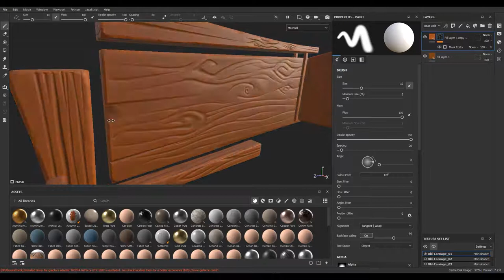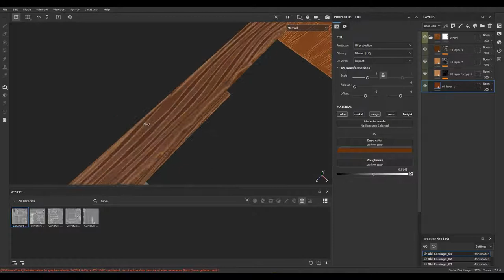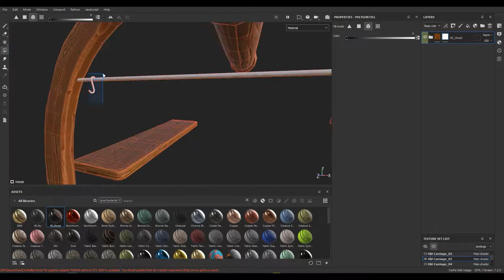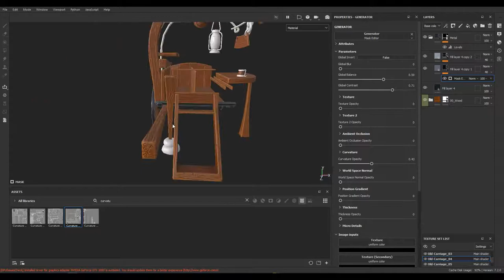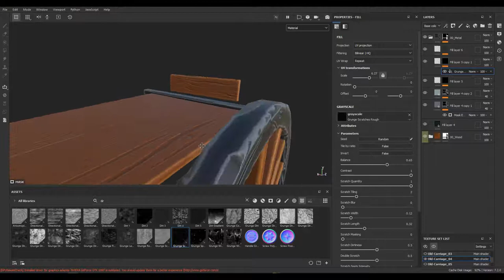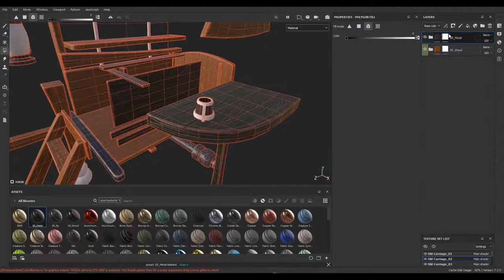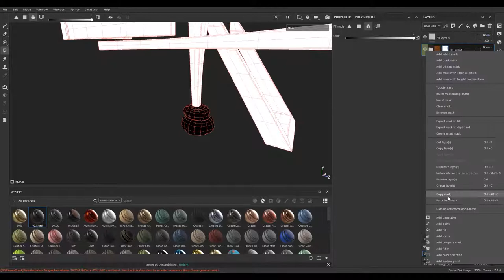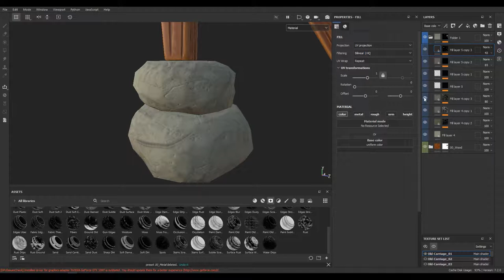Stylized Games: Stairs of the carriage TexturingPart08 || Stylized Old Carriage || N°_14